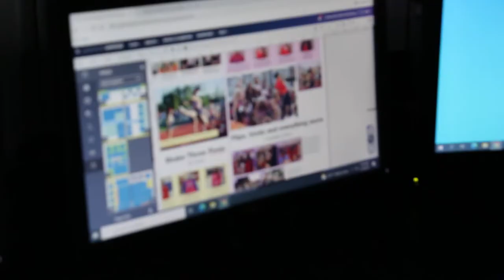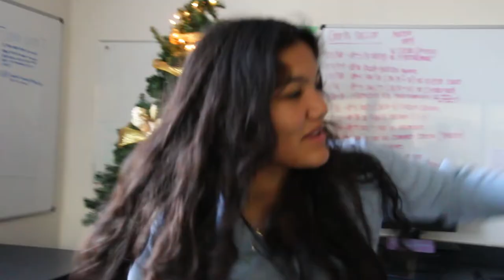Atascocita Yearbook/Newspaper Promo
Promotional video for the AHS Yearbook/Newspaper/Journalism courses here at Atascocita High School.
Follow them on Instagram/Facebook/Twitter @AHSEaglesMedia

Lilly Poe